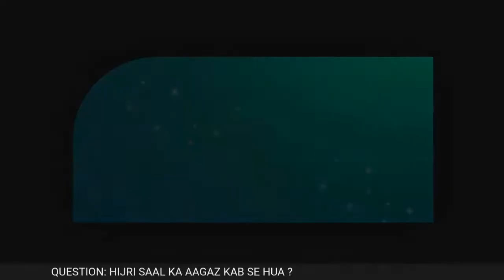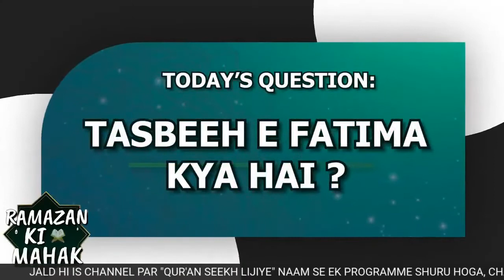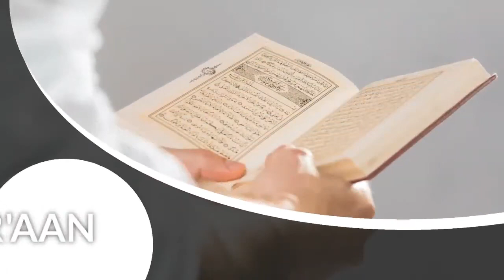Ramzan ki mehek EP 12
Madani channat live
Madani tv.
Islamic tv
live news
Dawateislami
Dawateislami India
Datulifta Ahlesunnat
maulana ilyas qadri.
Maulana imran Attari
maulana Abdul habib Attati
Sayed Aarif Ali Attati
Rihan khan
Mufti Qaseem Attari